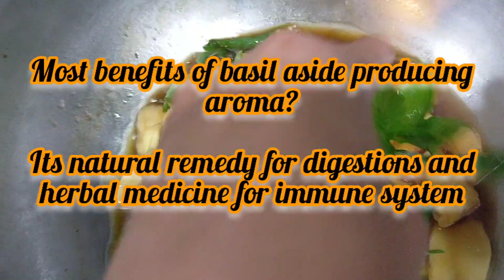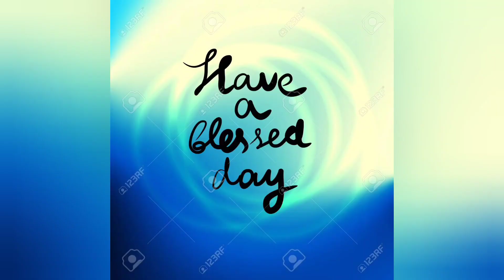chinese oyster mushroom/新寶菇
新寶菇shimpauku is one of the chinese likes recipe..consist of soy sauce ,ginger,wine,oyster sauce and basil leaves